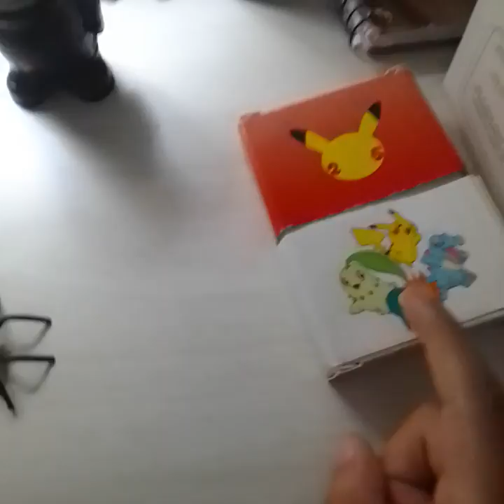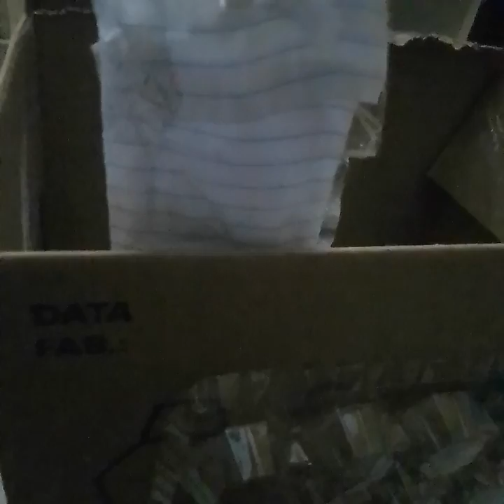scribt toilet 3 episódio